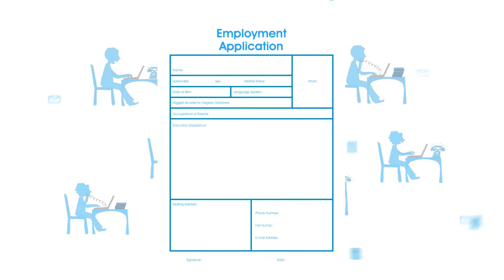Verification Requests - Vertex International Group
Employment Verification Product (EVP) is an automated direct response to all employment and income verification requests from third parties for current employees and former employees.

We offer:
No set up fees
No management fees
40% of revenue generated is passed back to you quarterly